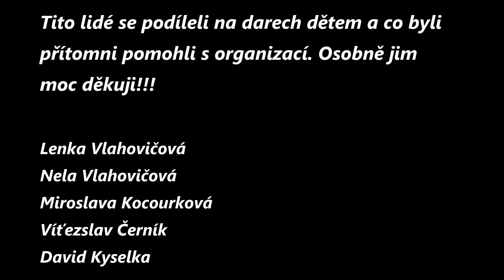DD Dagmar setkání s dětmi